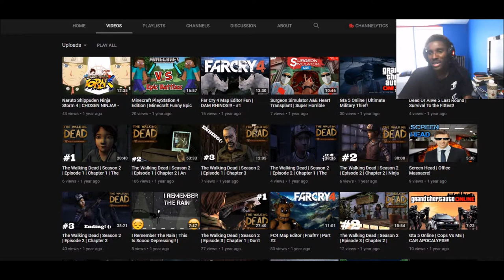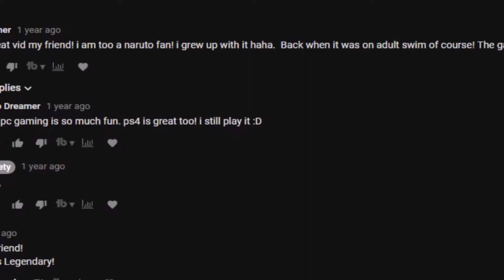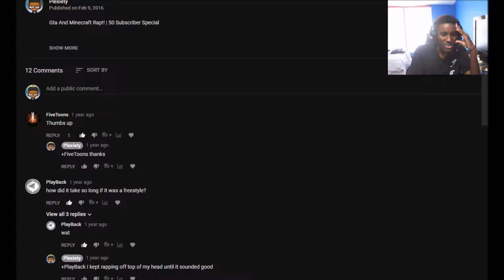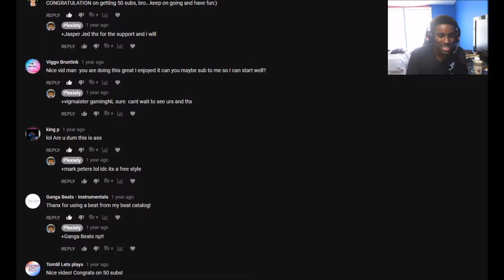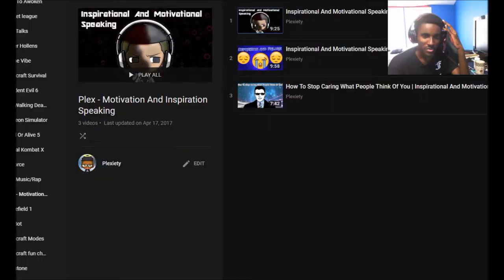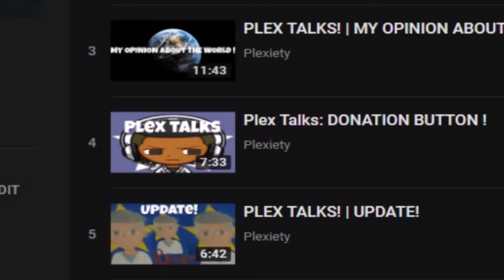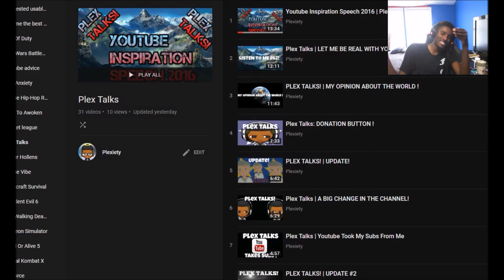Reacting To My Old Videos | 1 YEAR ON YOUTUBE! - Emotional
—(••÷[ Plexiety ]÷••)—

凸(¬‿¬)凸 𝔰𝔱𝔞𝔱𝔪𝔢𝔫𝔱: It has been one year on youtube and I'm never stopping. To me this is a milestone to how much I did on this channel and to how much this channel has grown. Not just subs but as a community an as a whole nation. Y'all have supported me through it all and I have to say, thank you so much! Without y'all I don't know where I would be. Thank you!

💪(◡̀_◡́҂)TITᒪE: Reacting To My Old Videos | 1 YEAR ON YOUTUBE! - Emotional

💪 (`▿´) 👊The motto for Plexnation is "Don't give up, keep grinding, stay strong, and be awesome."